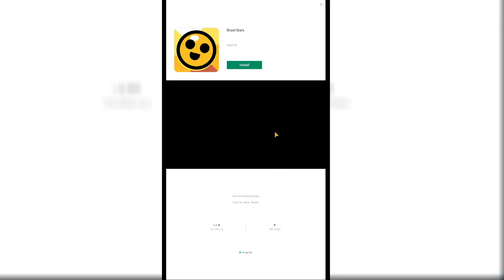Vegan Run - NEW UPDATE NEW CHARACTER LIKE TRUMP? AND NEW WORLD STUPID GAME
Vegan Run is good. Vegan Run game is nice.